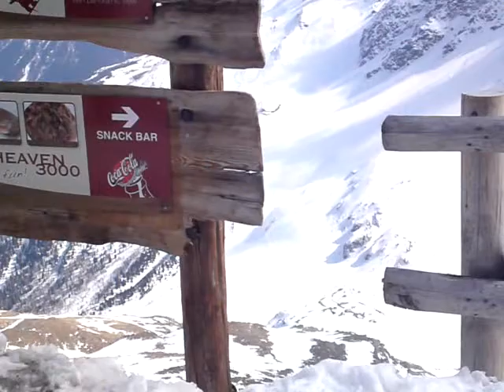Na kopci v Italii. Březen 2012